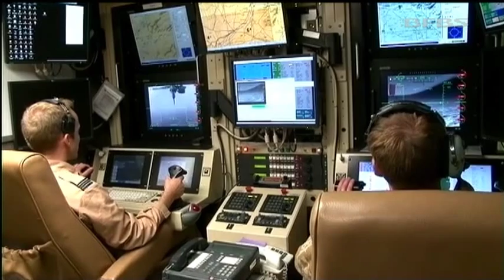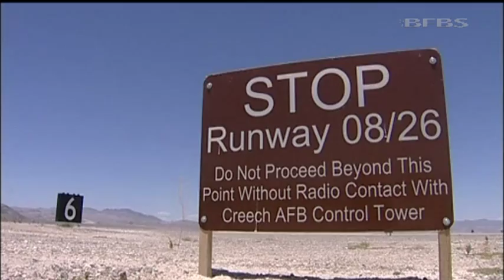RAF to create new generation UAV pilots 14.12.12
The RAF is to create a new generation of specialists to fly unmanned aircraft.

The Chief of the Air Staff announced the creation of the specialisation in the annual Trenchard lecture at the Royal United Services Institute.

He also warned that at a time of spending cuts, failure to innovate and invest in new technology would itself be "extremely costly."